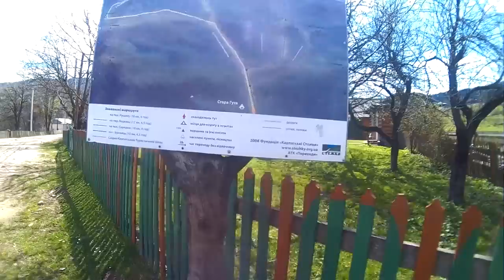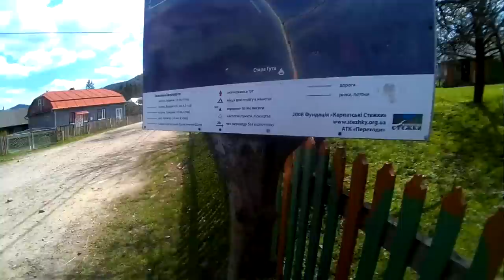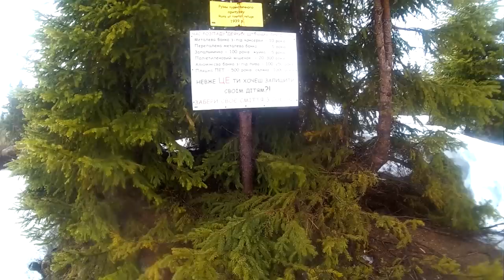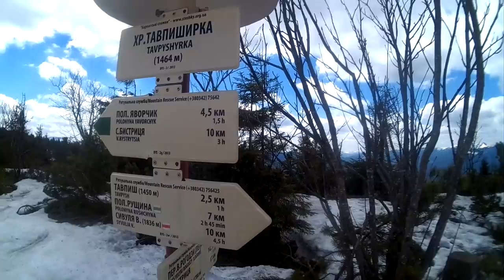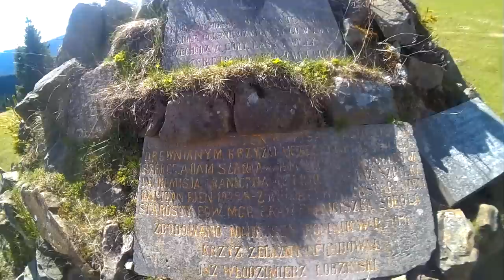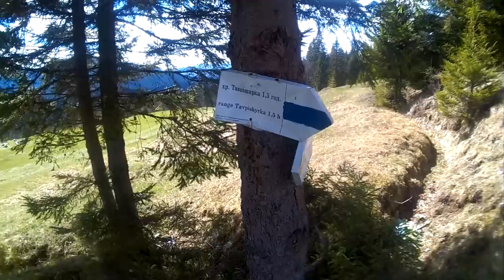Одиночный поход, центральные Горганы. Карпаты май 2015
Соло поход от села. Старя Гута, через перевал Боревку, гору Сывулю и перевал Легионеров до села Быстрыци.
Ниже в описании, маршрут с привязкой кадра по времени.
Карпаты 1-4 мая 2015 , длина 40км

34-35км отснято на камеру
Маршрут:
1 день (1 мая)
00:00 Ивано-Франковск АС-3
3:09 село Старая Гута
08:37 плонина Кошарки
11:26 плонина Лопушна
16:00 могила Федорко Светланы
16:47 Бойковое поле
18:42 перевал Боревка
20:41 второй дубль вернулся за компасом
21:49 перевал Боревка

2 день (2 мая)
23:26 стоянка на Боревке
28:53 гора Боревка(1596 м)
30:40 гора Лопушна (1694 м)
31:15 руины под Сывулей
34:06 гора Большая Сывуля(1836 м)
37:02 гора Маленькая Сывуля(1818 м)
40:08 полонина Рущина
44:04 урвыще Пекло
41:07 истоки реки Быстрица-Солотвинская
50:21 Перенизь
56:35 полонина Тавпыш - стоянка

3 день (3 мая)
01:00:16 утро на стоянке
01:07:57 хребет Тавпышырка(1455 м)
01:14:09 столбик №9
01:17:41 перевал Рогодзы(Легионеров)
01:25:50 дорога Легионеров
01:28:28 Острівеець Мандрів

4 день (4 мая)
село Быстрица.

Приятных одиночных(соло) походов по Карпатам.
Путешествуйте!

SEO(Взято с википедии )
Ґорґа́ни — гірський масив, система гірських хребтів у зовнішній смузі скибових Українських Карпат. Розташований в Івано-Франківській та Закарпатській областях.
Масив простягається на 80 км з північного заходу (від Вишківського (Торунського) перевалу (941 м) на південний схід (до Татарського (Яблуницького) перевалу), ширина становить близько 40 км. На заході долини Мізунки і Ріки відмежовують їх від Бескидів, а на сході долини Прутця й Прута — від Чорногори та Покутсько-Буковинських Карпат. Ландшафти Ґорґан характеризуються доволі своєрідною будовою: мають не дуже великі висоти (в середньому 1400–1500 м), однак зі значними перепадами.
Зі сходу на захід Ґорґани поділяються на Крайові низькогірні, Зовнішні (Скибові) і Привододільні (Внутрішні).
Крайові низькогірні Ґорґани — група низьковисотних гірських хребтів, витягнутих у південно-східному напрямку між Свічею та Прутом і охоплюють приблизно Берегову та Орівську скиби. Поперечні долини головних річок тут сильно розчленовані. Межиріччя цих річок настільки розчленовані, що типово карпатське південно-східне простягання хребтів порушене, і вододіли між відрізками головних річок іноді витягнуті паралельно до долин, тобто на північний схід.
Зовнішні Ґорґани поділяються на декілька районів: Свіцько-Мізунські Ґорґани (межиріччя Свічі-Мізунки-Лужанки-Сукілю), Аршиця-Ілемські Ґорґани (межиріччя Свічі-Лімниці), Верхнєлімницькі Ґорґани (у верхів'ї р. Лімниці), Сивулянсько-Станимирські Ґорґани (у верхів'ї р. Бистриці Солотвинської), Довбушанські Ґорґани (між долинами Бистриці Надвірнянської і Пруту), Запрутські Ґорґани (межиріччя Прута-Черемоша). У Довбушанських Ґорґанах повсюди — на схилах гір і на вершинах гребенів, де виходять на поверхню пісковики, розвинені ґреготи.
Привододільні (Внутрішні) Ґорґани — група середньовисотних гірських хребтів, які розташовані на межі Закарпатської та Івано-Франківської областей. Переважні висоти 1300–1500 м, максимальна — 1788 м. У північно-західній частині Привододільних Ґорґан — масивні хребти: Пишконя, Стримба, Передня та інші, розчленовані долинами річок Ріки, Тереблі, Тересви та їхніми притоками. У південно-східній частині — хребет Братківський (вершини: Братківська — 1788 м, Гропа — 1763 м, Чорна Клева — 1719 м), розчленований верхів'ями річок Чорної Тиси та Бистриці Надвірнянської. Хребти Привододільних (Внутрішніх) Ґорґан мають вузькі пасма й круті схили. Ґреготи тут менш поширені і трапляються лише на тих хребтах, які заходять або в Скибову зону (Кінець Ґорґан), або в зону Магури (Чорна Клева). У порівнянні зі Скибовими Ґорґанами тут складки є ширшими й менше насунуті одна на одну. Хребти є масивнішими й розділені поміж собою чіткими зниженнями.